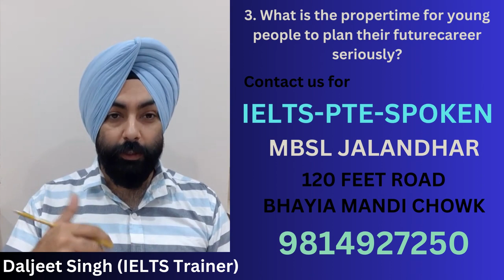16 Describe a job that you think is interesting